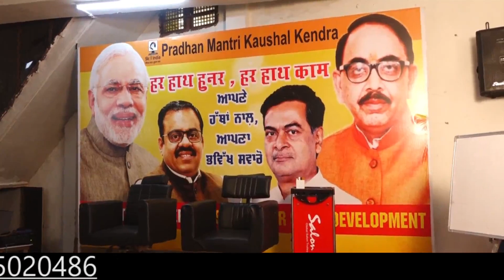Jawed Habib Hair cutting Seminar in CHABAL Road, Fatahpur, AMRITSAR / for details